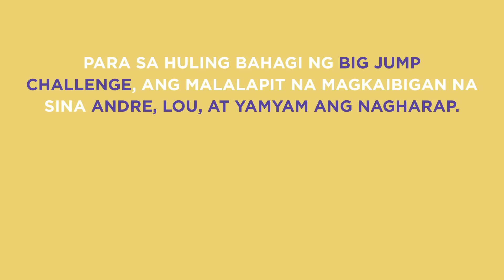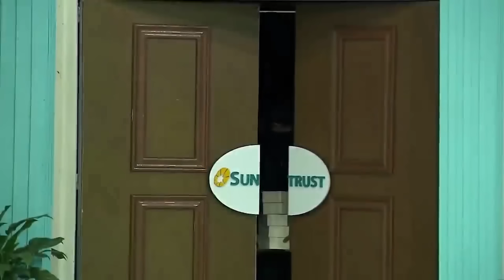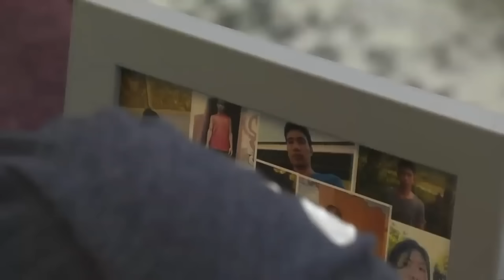PBB Balikbahay: Andre, Lou, at Yamyam, sumabak sa big jump challenge!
PBB Balikbahay:

Para sa huling bahagi ng big jump, nagtapat-tapat ang malapit na magkakaibigan na sina Andre, Lou, at Yamyam.

Balikan ang buong pangyayari dito!